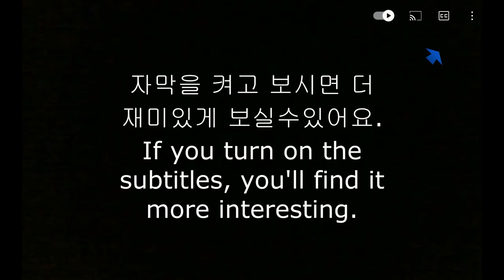Sub) ASMR BHC 양념맵소킹치킨🔥 치즈볼 뿌링뿌링소스 매운먹방 KOREAN SPICY🔥 CHICKEN MUKBANG EATING SOUND